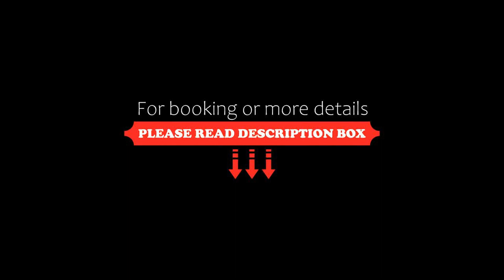Lemon Tree Premier, Ulsoor Lake, Bengaluru, Bangalore, India